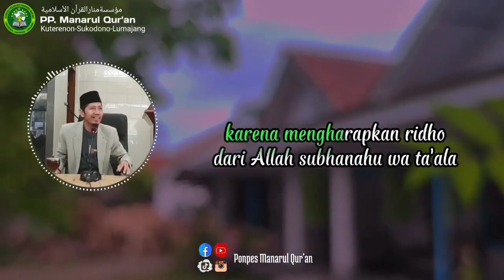sholawat kunci segala kesuksesan: Dr. Abdul Wadud Nafis